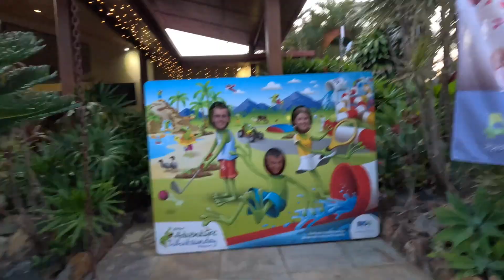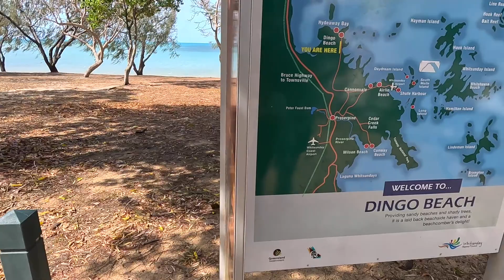Airlie Beach Day 2 | Hideaway Bay, Dingo Beach, and more!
Watch The Johnson's explore Hideaway Bay, Dingo Beach, and more!